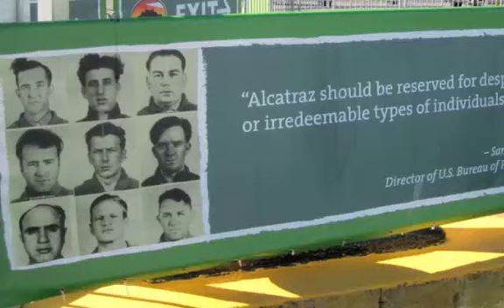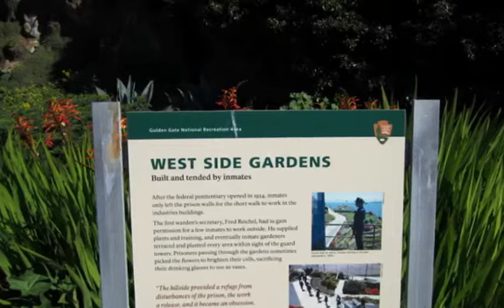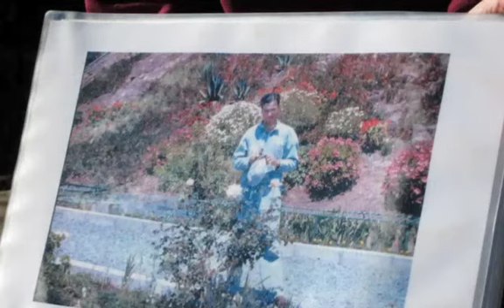Alcatraz, un-Hostile Take-Over By Gardens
From desolate sand dunes to Civil War outpost to maximum security for the likes of Al Capone, Alcatraz Island has seen it all.
Now, visitors can see it all aglow in bloom when historical gardens cascade down the slopes of The Rock, as it was dubbed by the criminal underworld. Five garden areas, left to weeds when the prison closed in 1963, have been restored to their former grace and beauty. A preservation project, begun in 2006, has rehabilitated many native plants. In their season, pink ice plant, purple irises, snowy Calla lilies, golden narcissus, magenta fuschia, and much more light up and scent the isle, which is also home to many sea-faring birds. Gardeners have revived more than 200 species of shrubs, succulents, bulbs, and perennials. The most inspiring of the gardens, with tales of redemption, are those that hardened inmates planted, finding peace and a form of escape. Tough wardens, too, like Fred Reichel in the 1930s, lobbied for inmates to be able to cultivate their own gardens. Tours are docent-led (free) or self guided. Best to visit from February through October.